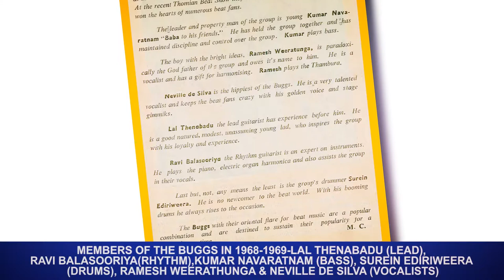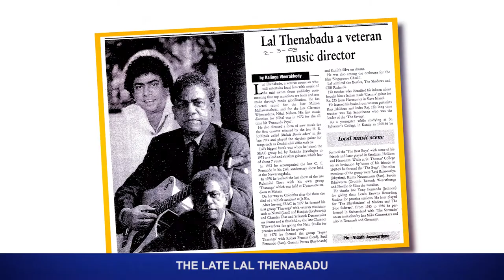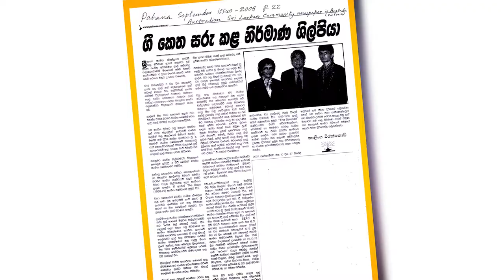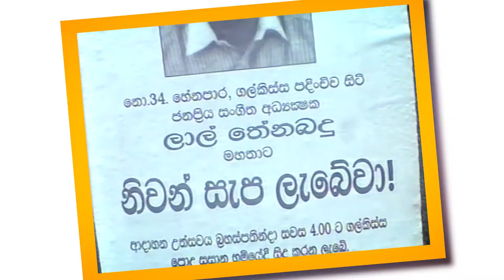PIYATHUMEKUTA:DVD VOLUME-1 ORIGINAL SINHALA SONGS:BY KALINGA WEERAKKODY